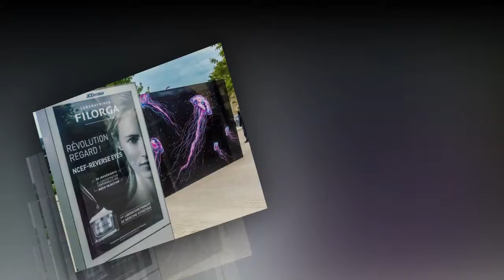Metz Constellations 2019 A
Dans les rues de Metz, en baguenaudant sur l'itinéraire "Metis" pendant la manifestation artistique "Constellations"